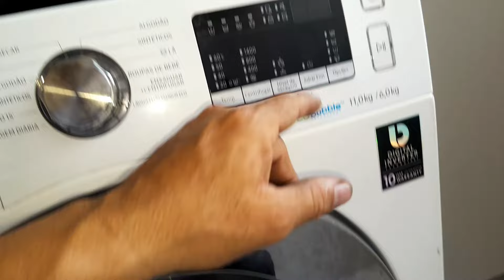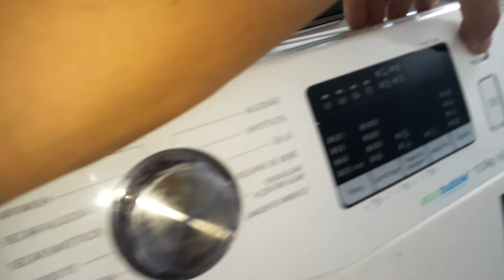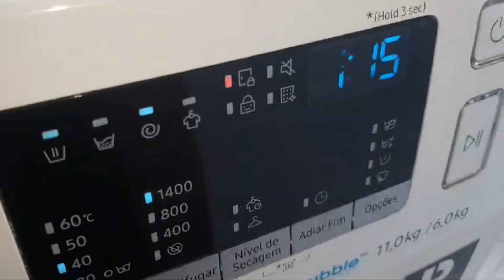LAVA E SECA SANSUNG COM ERRO (HOT). COMO RESOLVER .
Esse erro pode lhe confundir no diagnóstico.